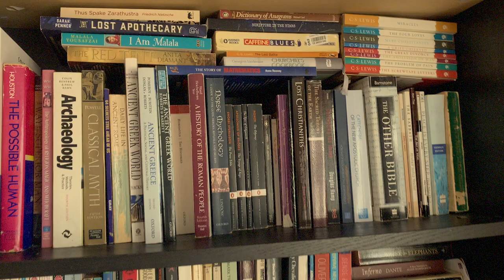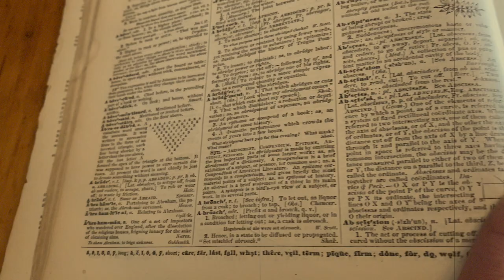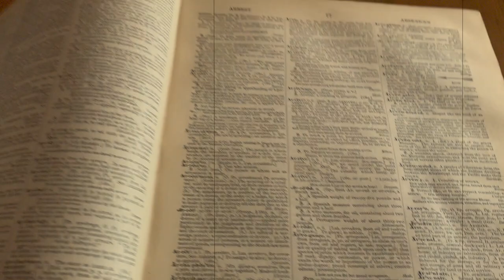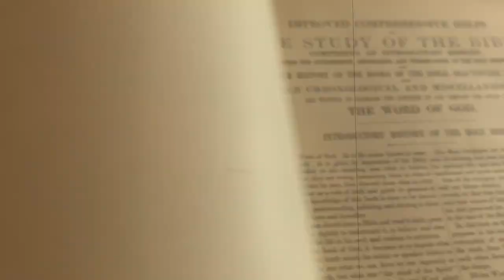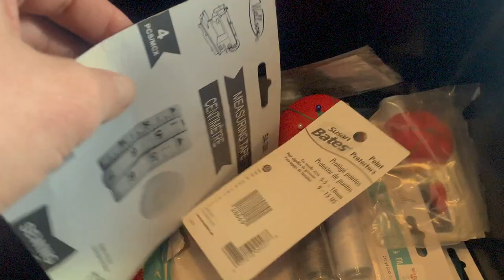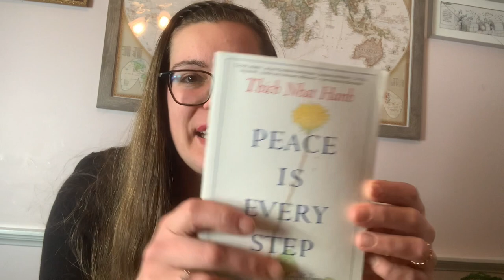The Way It Used to Be: 12 Old-Fashioned Ways Worth Keeping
Here are 12 old-fashioned ways that are still relevant today. Discover how these timeless items can add charm (and practicality) to your life and bring back the nostalgia of days gone by.

Hi! I'm Sylvia from Vintage Kitchen Vixen. Join me each week as I share the old-fashioned tips, skills and recipes that your mom should have taught you. Or, at least, the things I wish my mother would have taught me!

Shop this video:
Blue notepads
Plastic pBone trombone
Peace is Every Step